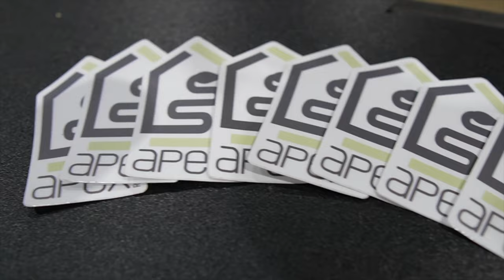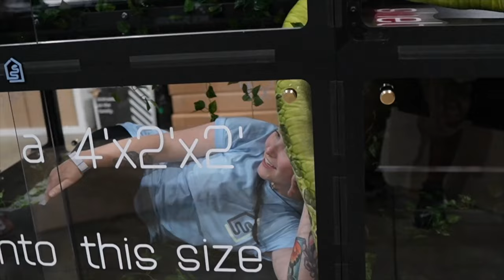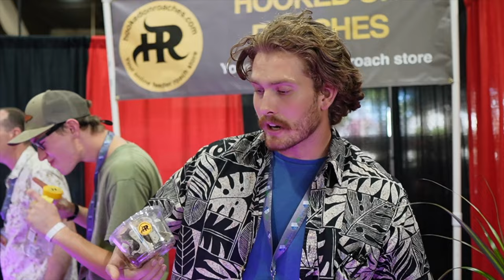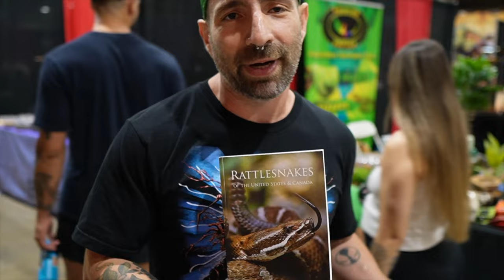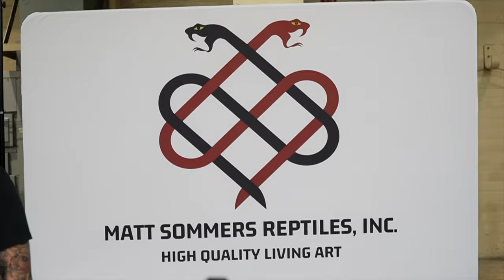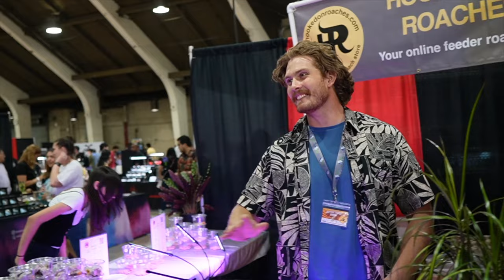Trip to the reptile SUPER show | Pomona 2023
Come with me as we meet some awesome vendors and see some pretty cool animals!

Sandfire dragon ranch